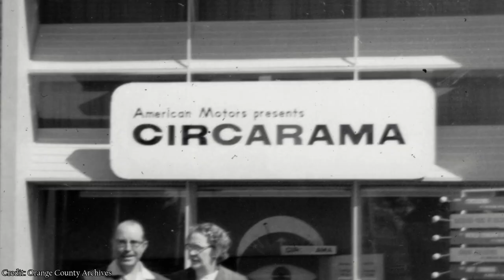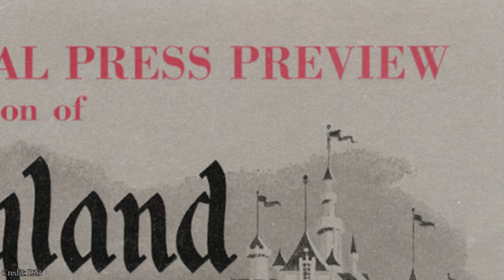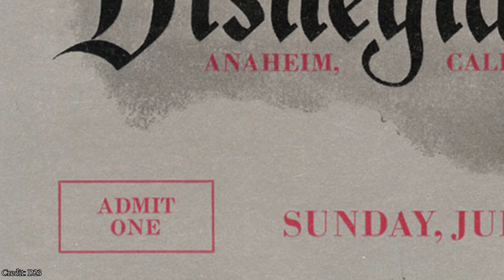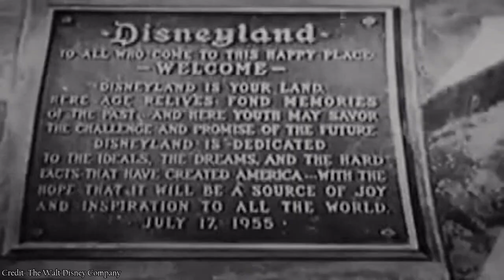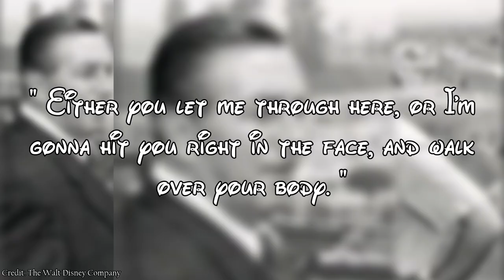The History of Disneyland - Black Sunday (Opening Day)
- Disneyland's opening day was a disaster.
- Disneyland's opening day was a rousing success that changed the face of the entertainment industry forever.

Both of these things are true, depending on your perspective. After pulling an all-nighter to get as much finished for "opening day" as possible, Walt watches the sun rise on July 17, 1955. What follows is the special, invitation-only event to celebrate the park's opening. The park will only open for half the day, and no one will pay to enter. ABC will broadcast the star-studded special ceremony that has been rehearsed for weeks live, the largest live broadcast at this point in history.

In the hours to come, Disney will face triumphs, tragedies, and tests of his patience. He will, with no sleep in the past 24 hours, speak to an estimated quarter of the nation's population. And he will finally realize the dream we have built up to over the past six episodes. Enjoy this trip through Opening Day, aka Black Sunday.

In this seven part series, we explore the experiences that shaped Walt Disney's desire to build his own magical world, and how he eventually came to realize that dream.

Those things really do help us grow, especially as a fairly new channel, and that makes it easier for us to make more videos like this one.

The official social media accounts we might actually use from time to time: